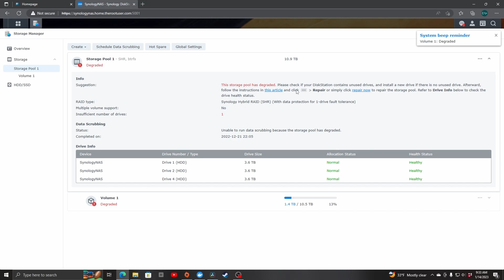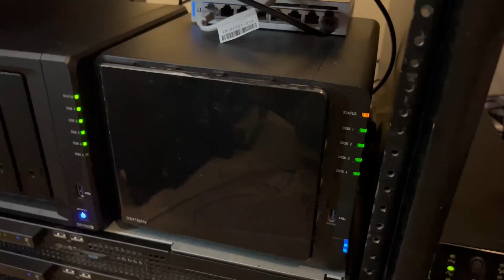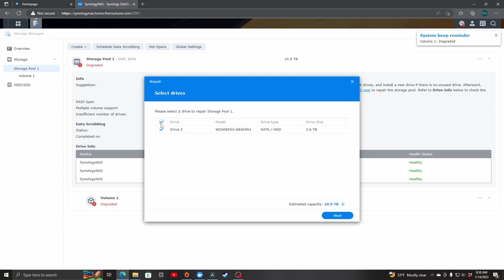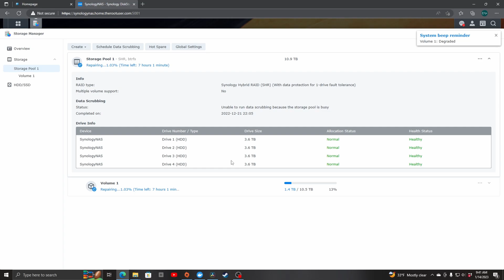NAS drive failure: What to do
When a drive fails in a Synology NAS, just follow these steps to replace the failed drive, and repair the RAID.  In this example I demonstrate the process with a Synology DS416 Play, a WD Red 4TB NAS drive in a SHR-1 configuration.

Recommended equipment

Chapter Index:
00:00 - Synology NAS in degraded status
01:02 - Replacing WD Red NAS drive with new 4 TB drive
02:01 - Performing the repair on the Synology NAS
03:05 - Conclusion and thanks, be sure and subscribe to the channel